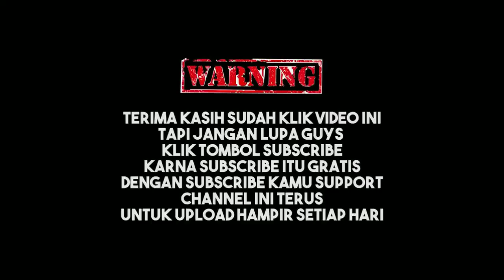Belajar Cara Tiup Mellophone in F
Belajar Tiup Mellophone Marching band in F - dengan tehnik legato